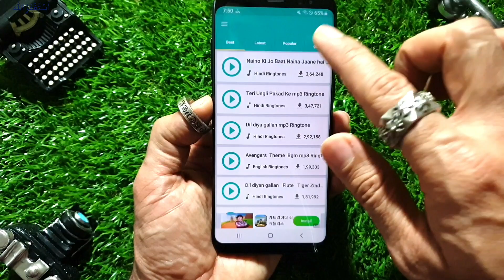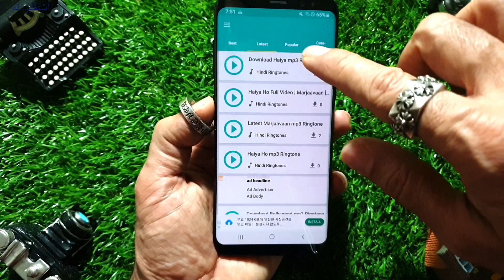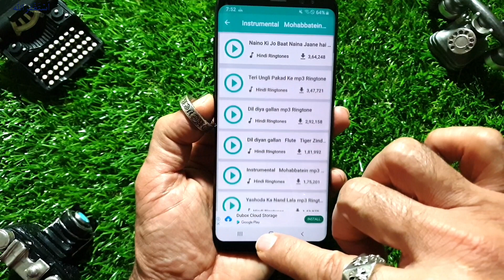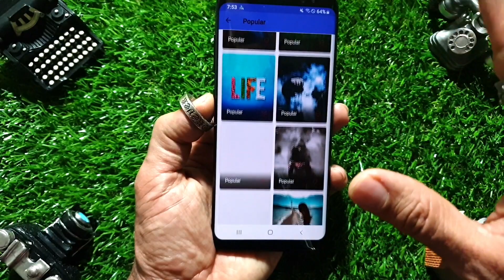فون میں یہ رنگ ٹون لگائیں ، لوگ یہ سن کر جلنا شروع کردیں گے۔ New Ringtone and Wallpaper App 2021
__/LINKS\_